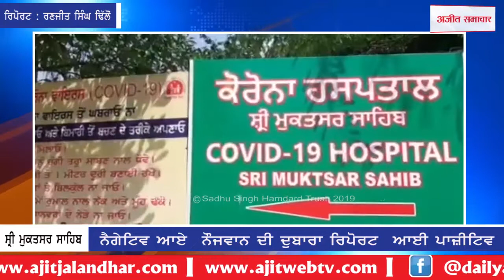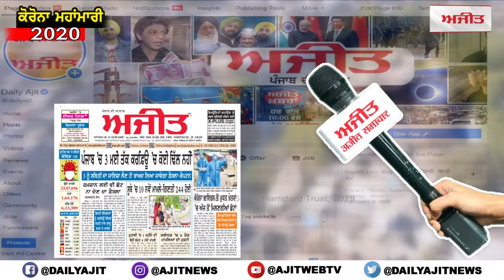ਸ੍ਰੀ ਮੁਕਤਸਰ ਸਾਹਿਬ : ਨੈਗੇਟਿਵ ਆਏ ਨੌਜਵਾਨ ਦੀ ਦੁਬਾਰਾ ਰਿਪੋਰਟ ਆਈ ਪਾਜ਼ੀਟਿਵ